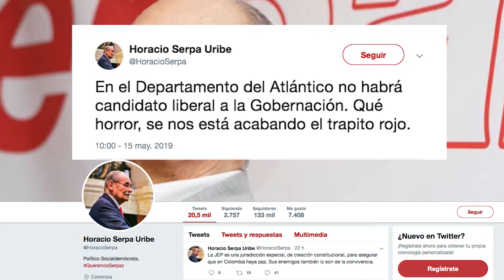Partido Liberal Atlántico reacciona por crisis del partido